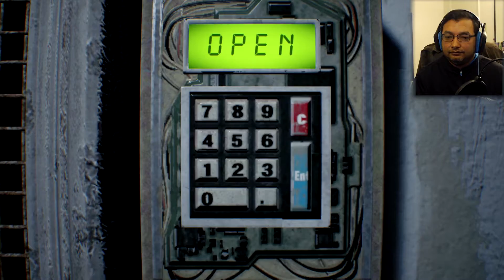Resident Evil 7 : BioHazard | Part 10 |FIND THE PASSCODE TO THE PARTY ROOM|Survive The Party Room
Ethan has the two key cards. Now in the Party Room, he needs to find the combination of the door lock. Lucas throws a lot of nasties on him, but he manages to defeat all uglies and get into the Party Room. Now he has to use his knowledge from seeing the Happy Birthday tape to survive this room.

Resident Evil 7: Biohazard[a] is a survival horror video game developed and published by Capcom. The game was released for Microsoft Windows, PlayStation 4 and Xbox One, with the PlayStation 4 version having support for the PlayStation VR headset. It is the twenty–seventh entry into the Resident Evil series, and the first main series installment to be played from a first-person perspective. It was released worldwide in January 2017.

The player controls the protagonist, Ethan, from a first-person perspective. As with previous Resident Evil games, the player has access to a variety of weapons including pistols, shotguns, axes, flamethrowers, explosives and chainsaws in the fight against enemies described as mutant creatures.[1] However, the game was described as being less action-oriented according to developers.[2]

Other notable mechanics of previous Resident Evil games, including puzzle-solving, resource management, and healing herbs are also confirmed to appear in the game.[2][3] Quick time events, on the other hand, will be entirely absent.[4] The PlayStation 4 version of the game is also playable from start to finish in VR using the PlayStation VR headset, but the core gameplay mechanics will remain identical between both modes.[5]